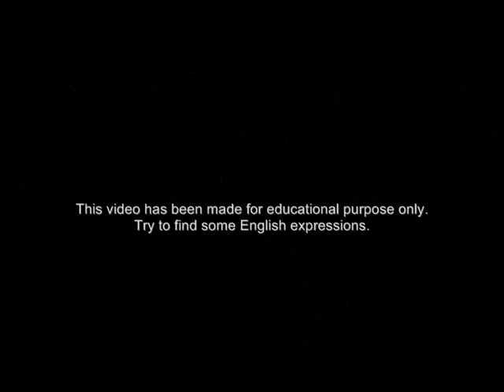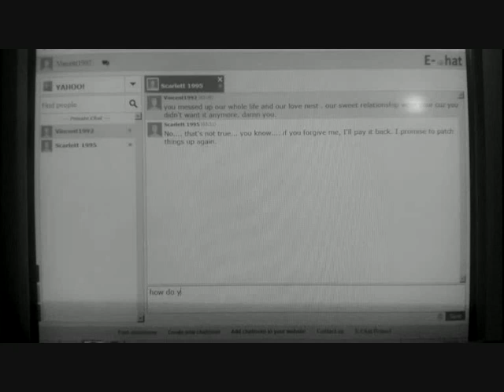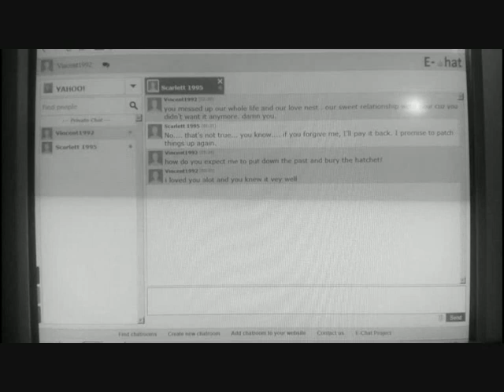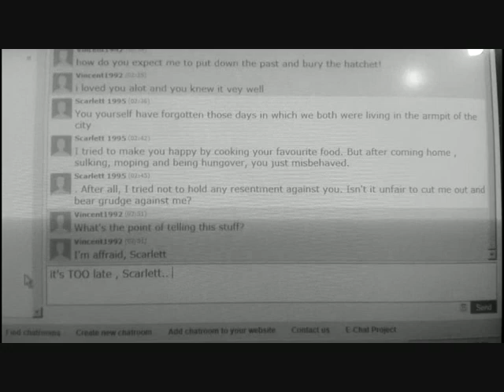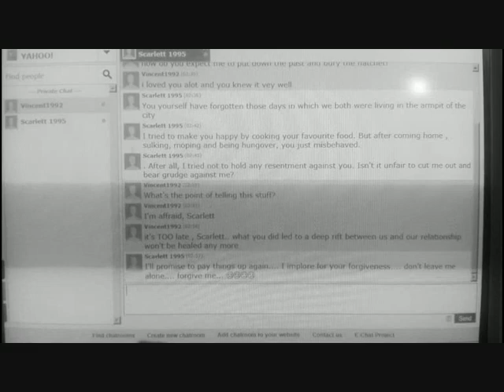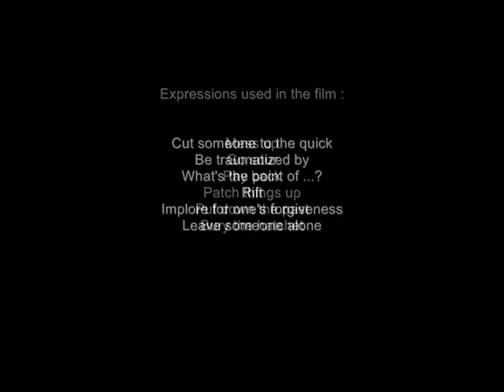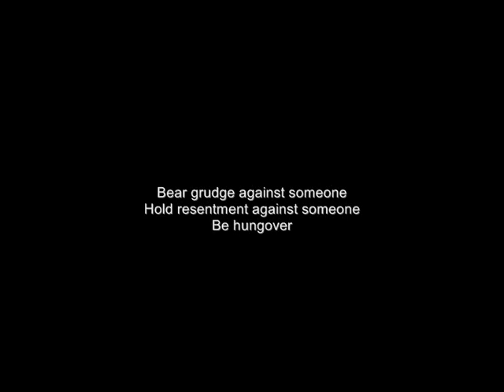Forgivness (Short Movie by S.M.Mohammadian)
“To forgive is to set a prisoner free and discover that the prisoner was you.” -Lewis B. Smedes